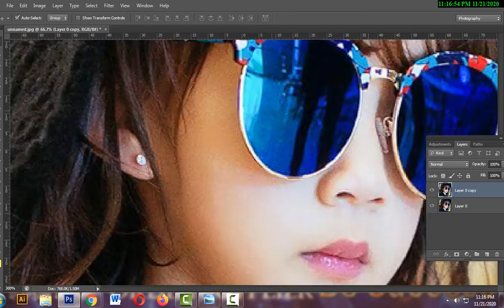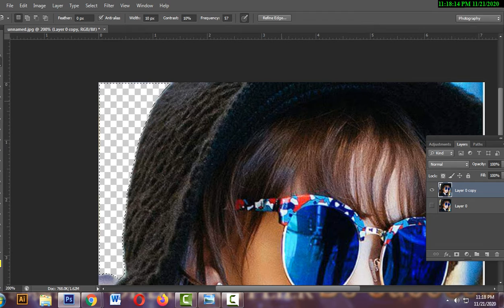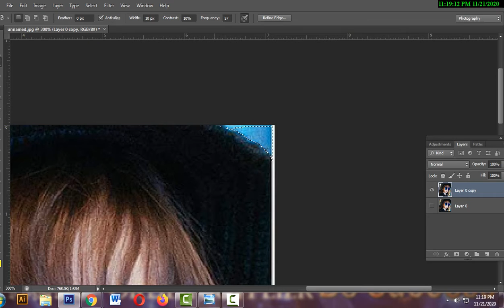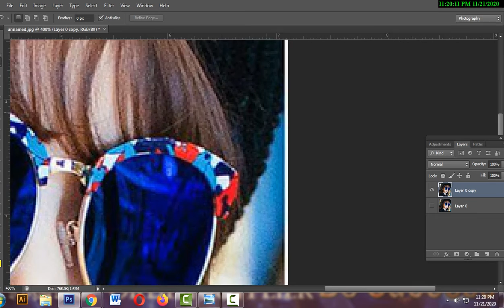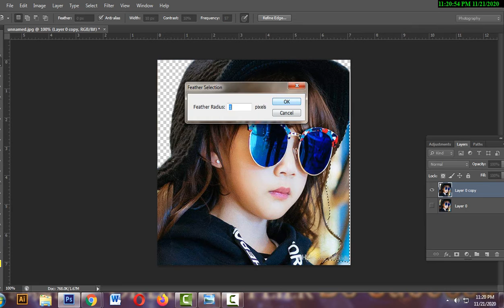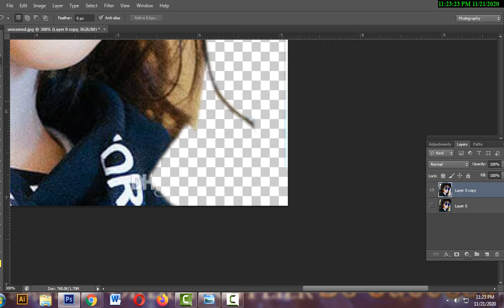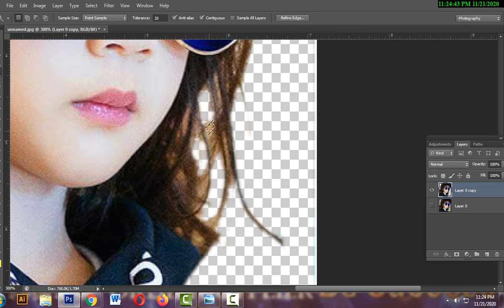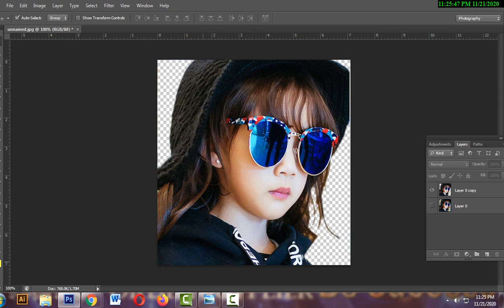how to remove background in photoshop shortcut Dhaka Art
how to remove background in photoshop shortcut

Learn how to use the Select Subject and Remove Background commands in Photoshop CC 2020 to quickly remove the background from your photos, and which one gives you the best results!

Written by Steve Patterson.
Photoshop now includes not one but two commands that can automatically select the main subject of your image and isolate it from its background. One of these commands is Select Subject, first introduced in CC 2018 and now greatly improved in CC 2020. And the other is Remove Background which is brand new as of CC 2020. Both Select Subject and Remove Background will analyze your image, look for the main subject, and select it. And both are fully automatic. Simply choose the command and Photoshop does all the work!

So does this mean Photoshop now has two commands that do the same thing? While they sound similar, there is one important difference between them. Select Subject draws the selection and then leaves it up to you to decide what to do with that selection. In other words, Photoshop says, "Okay, here's your selection. Now do whatever you want with it." But Remove Background takes it a step further. It draws the same selection as Select Subject but then goes ahead and actually removes the background.

In this tutorial, we'll look at how you can use either of these commands to remove the background from your photo, and why Select Subject may actually be easier even if Remove Background is faster. I'll also show you how the new Object Selection Tool can be used to fix any problem areas, including how to use the tool in Photoshop's Select and Mask workspace.

magine the subject of your photo surrounded by a completely different background — one you’ve designed from the ground-up using your imagination. Before you can place your subject into a completely new landscape, you’ll need to remove the background of the original image first. Background removal is a tricky art and requires more than just the eraser tool, but you don’t have to be a graphic design whiz to learn the steps in Adobe Photoshop CC

First, open your photo in Adobe Photoshop. To remove the background, select the ‘Quick Selection Tool’ from the tools panel. (Don’t see the ‘Quick Selection Tool?’ It may be nested with the ‘Magic Wand Tool’). The ‘Quick Selection Tool’ is the best tool for basic background removals

Choosing the ‘Quick Selection Tool’ opens a context-sensitive menu at the top of your workspace. Before you begin, select ‘Add to Selection.’ You may need to open the ‘Brush Picker’ and increase or reduce the brush size depending on the size of your photo

With the tool ready, click and drag your mouse on the unwanted background. A group of marching ants, or selection, will appear and grow as you click and drag. Gradually work around your subject adding to the selection as you go

Sometimes, you’ll find that some areas are added to your selection that you don’t want to include. Hold down the ‘Alt’ or ‘Option’ key to toggle the subtraction mode for the tool, and then click and drag your mouse around the background area you wish to remove. Release the ‘Alt’ or ‘Option’ key when you’re ready to add to your selection again. Alternate between the addition and subtraction modes as your work.

Zoom-in closer to work tougher areas that include both background and subject. Tip: smaller details like shoestrings, aren’t necessary to include. But reducing your brush to 1px can help capture the smallest details

The Refine Edge dialogue can help you fine-tune your selection for better results. First, change the View Mode to ‘On White’ or any option that sharply contrasts with your selection. Doing so will help you see the parts of your edge that need the most help